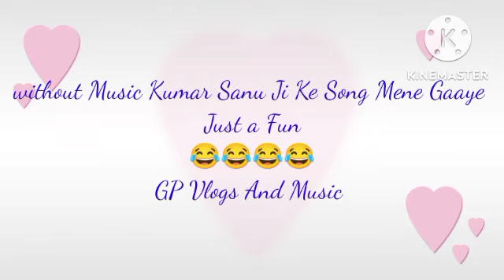Songs of Kumar Sanu Ji Without Music In My Voice @GP Vlogs And Music 😂😂😂